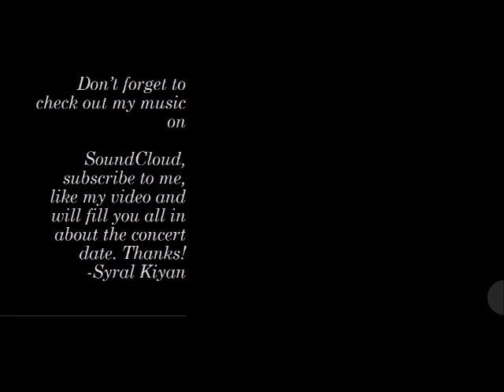Fuller House Reaction Video!!!!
Hello my Little Peppers! Just checking up on you all and seeing how you're doing on this wonderful Monday afternoon! I am really diggin' the Carly Rae Jepsen style theme song for Fuller House! But please like and subscribe for mote content, chrck out my musi , add me on Facebook at Kiyán Syral Ward-Brooks, like my music page titled Syral's Music on Facebook, follow me on IG @ almostfamous97 and more information about my new Album coming soon and my concert in Cleveland, OH coming in the next video here soon in the next week. Thanks you all are amazing supporters and I can't wait to see what this year brings! Keep keeping it spicy my Little Peppers! Love Y'all! End credit song is called Only You and you can listen to it on SoundCloud (and it will be on my new EP here very soon for purchase!